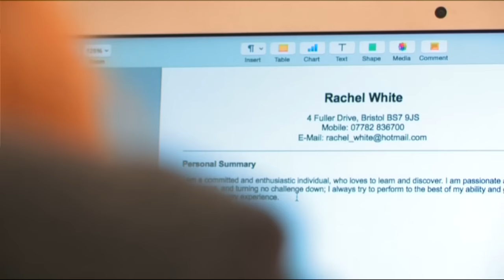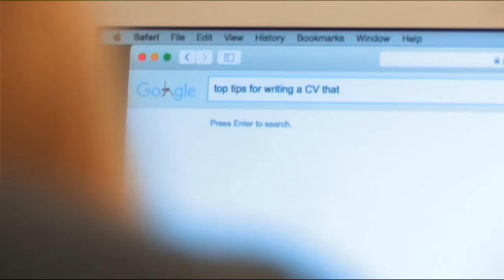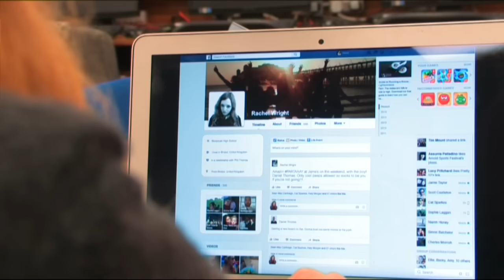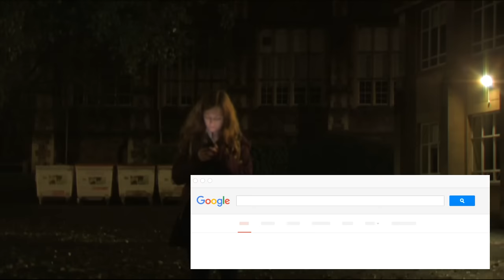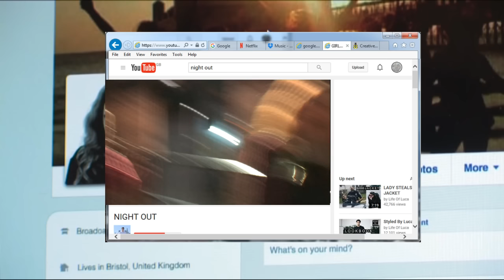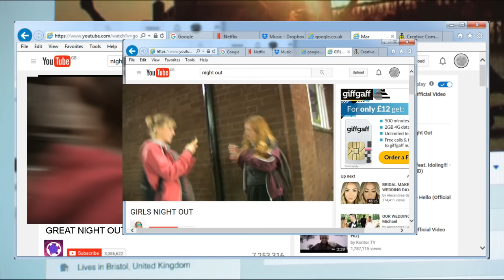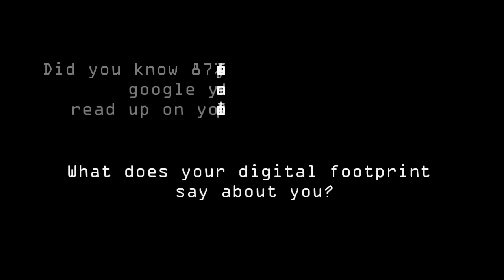BSCB E-Safety Sub Group - Digital Footprint Secondary Version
Wanting to land an exciting work experience opportunity, Rachel writes a promising CV and expresses her interest to a local media company. However, her behaviour soon forms a trail, leaving a negative digital footprint which paints a different picture for her potential employer.